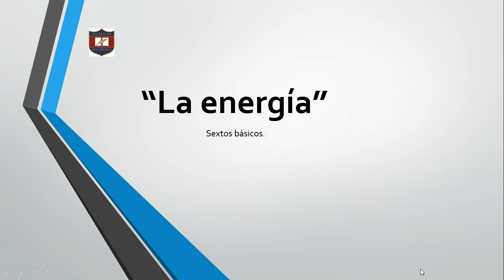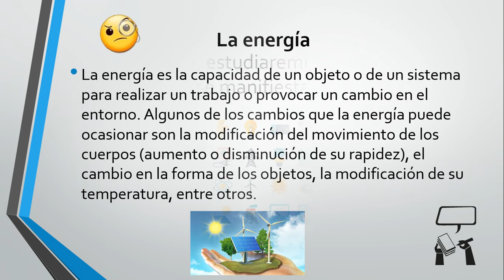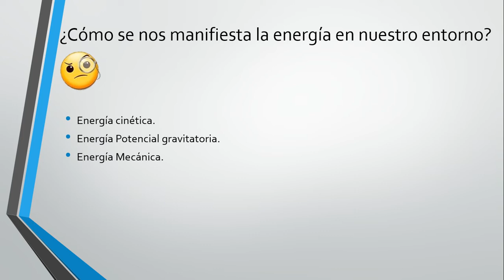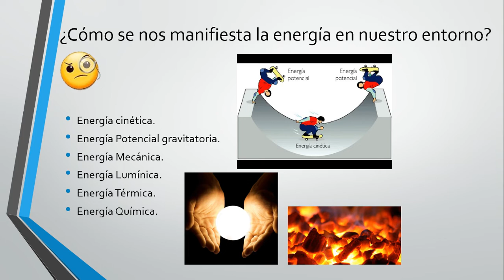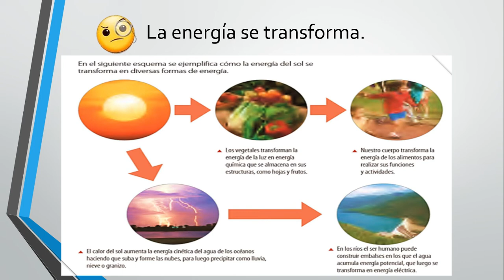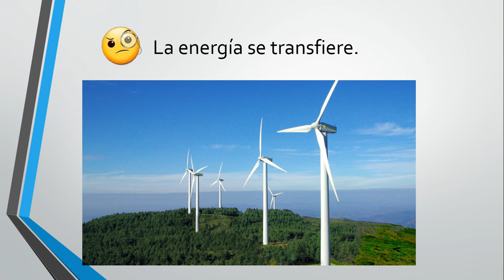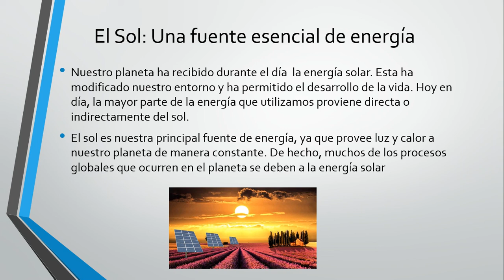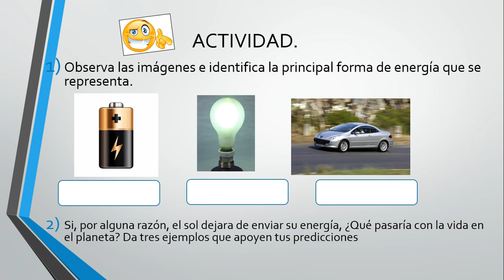(Sexto Básico) "La Energía"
Video explicativo del contenido de energía.

Nombre del profesor(a): Valeria Pérez